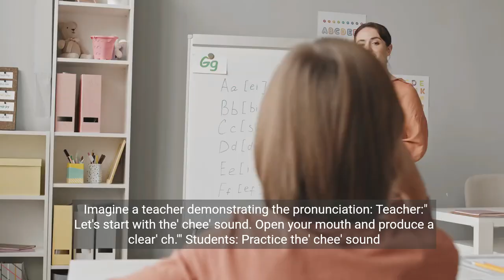English Vocabulary Course|How to pronounce english words|Best way to pronounce english|Cheetah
+ A Real Product That Actually Helps Kids!